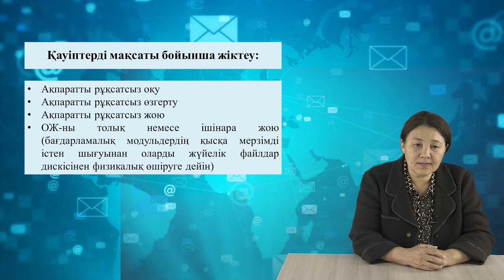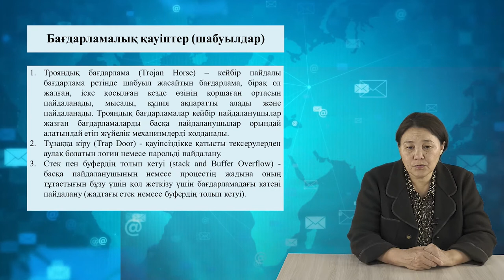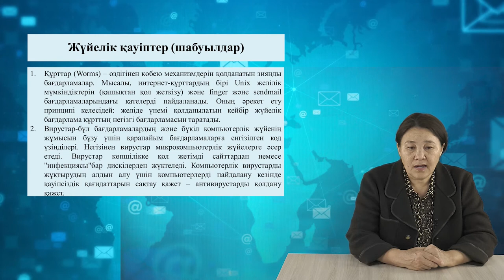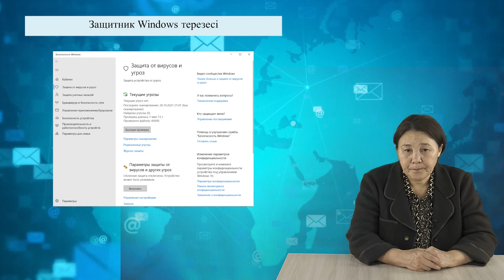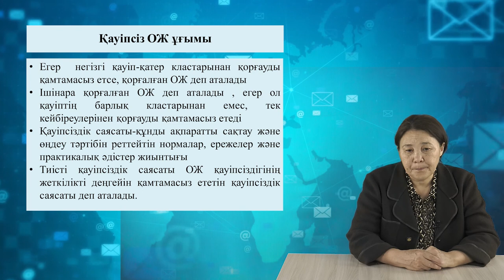9 Операциялық жүйеде Қауіпсіздікті басқару